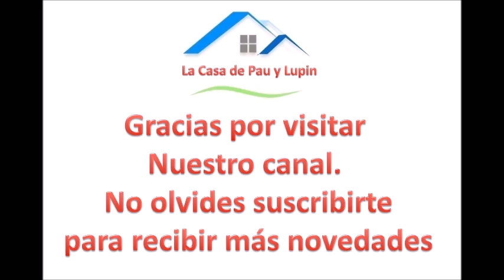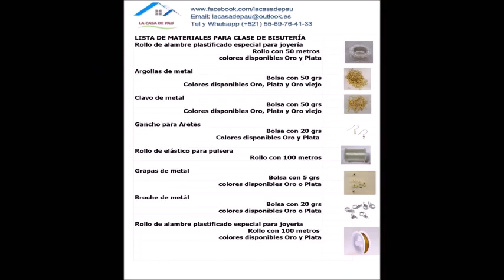zapatos tejidos a crochet parabebé o para muñeco Ash de la película de sing BIEN EXPLICADO